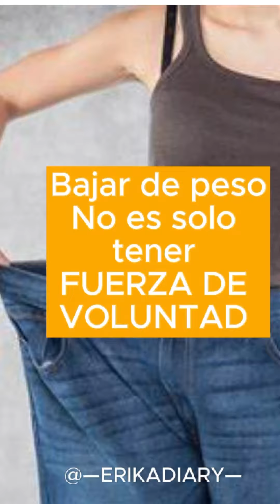Bajar de peso no es solo tener fuerza de voluntad